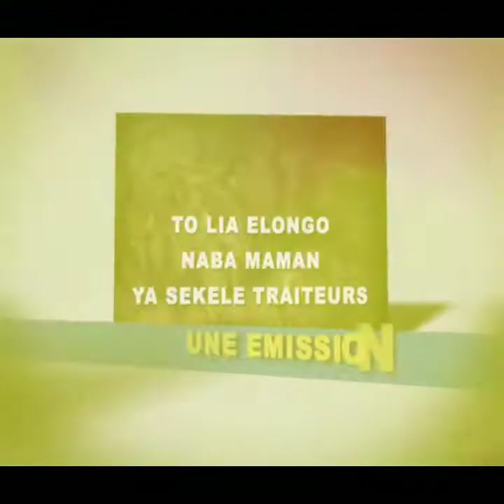botala makambu ba mama sekele basali